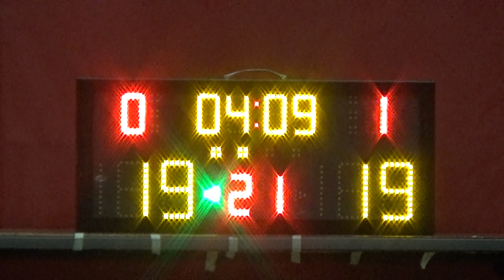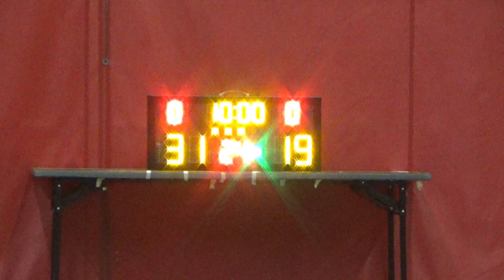20181201 S.LMS VS SUNSET 2nd Quarter